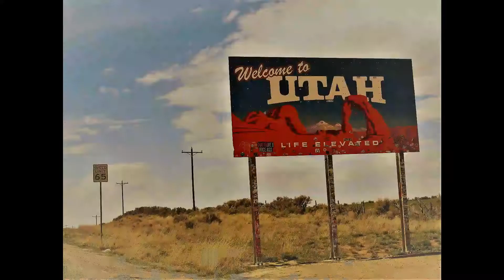Montrose CO to Blanding UT Southwest Roadtrip Blog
This is day 1 of our roadtrip. We traveled from montrosecolorado to blandingutah through disappointmentvalley on a very windyday. We didn't get out much because of the wind, but we did stop at @edgeofthecedars utahstatepark to tour the ancientpuebloindian ruins. This is the 8th year of our annual southwestroadtrip. We take a different route every year.